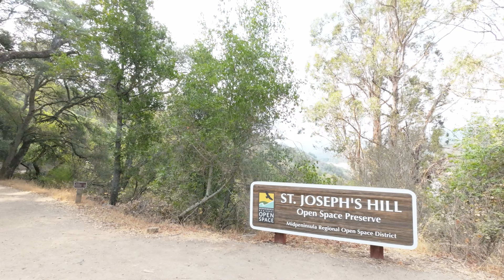St. Joseph's Hill Open Space Preserve & Lexington Reservoir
I wen to to St. Joseph's Hill Open Space this weekend (9/10). It's quite windy. I went back the next morning to shoot the Lexington Reservoir scenery. It turned out quite well because there were lots of rowing boats from the rowing club practicing in the morning.